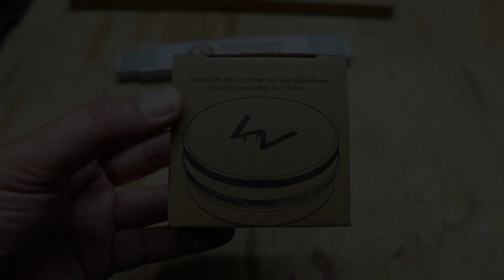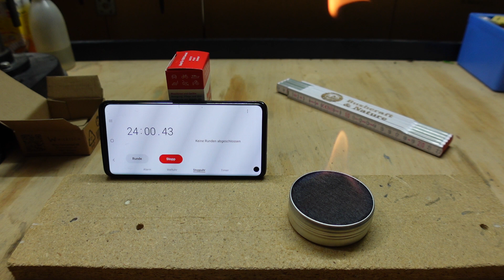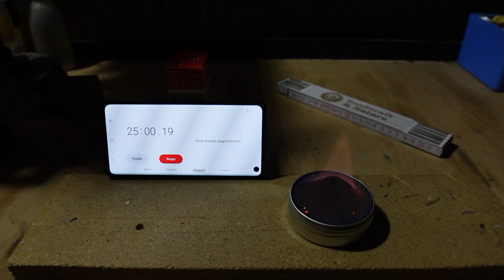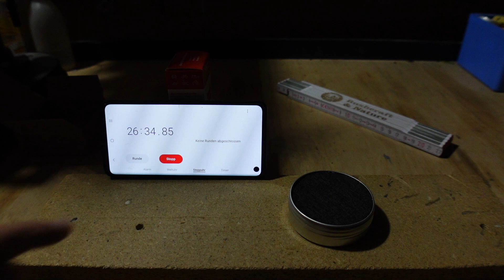Ultralight Spiritusbrenner von Wikatech (Brenndauer) ¦ Ultralight alcohol burner from Wikatech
Nach dem letzten Video kam die Frage in der Community auf, wie lange der Ultralight Spiritus Sicherheitsbrenner von Wikatech brennt. Da dieses auf der Herstellerseite auch nirgens angegeben ist, hahe ich es für euch ausprobiert.
Für alle die das letzte Video nicht gesehen habe stelle ich den Brenner nocheinmal kurz vor.

After the last video, the question arose in the community as to how long Wikatech's Ultralight Spiritus safety burner burns. Since this is not specified anywhere on the manufacturer's website, I've tried it out for you.For everyone who didn't see the last video, I'll briefly introduce the burner again. Note: English seakers use the subtitles.